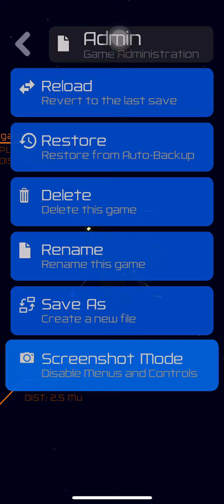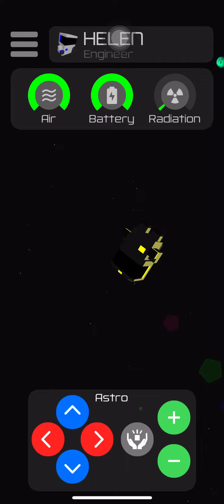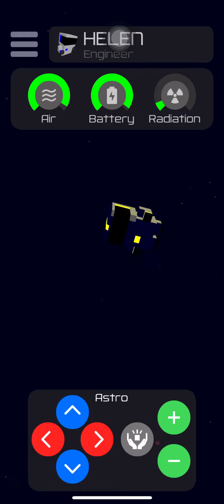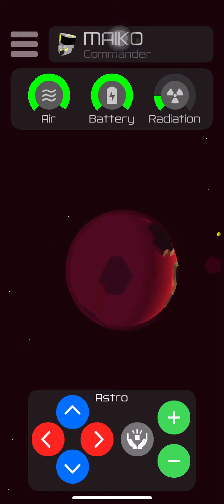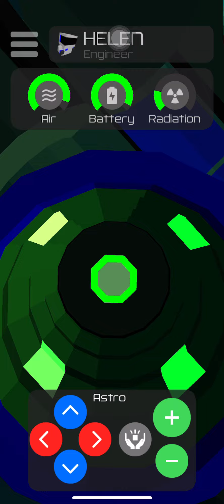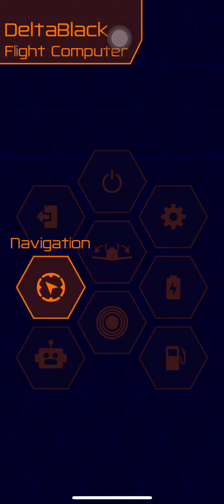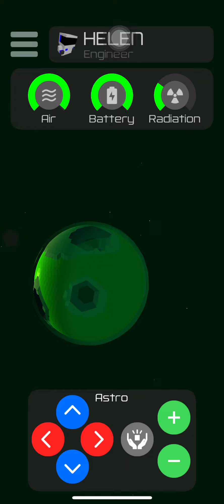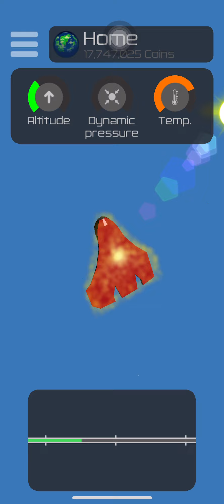Space Agency 2138 : Delta Black (Jericho) teleporter manual for traveling to planets